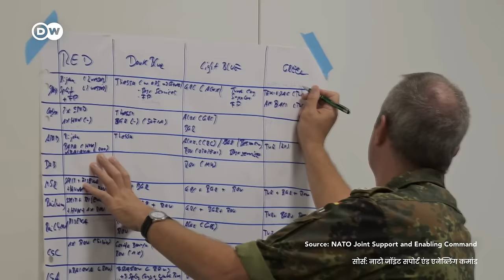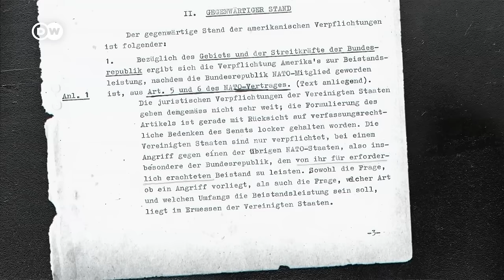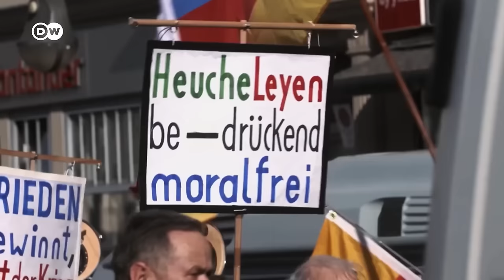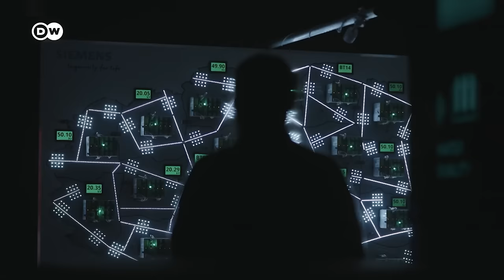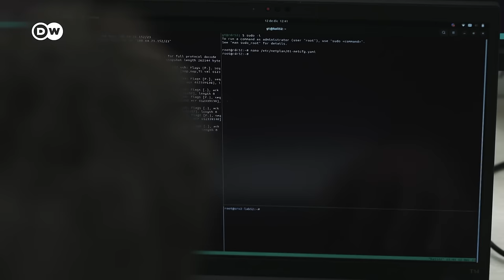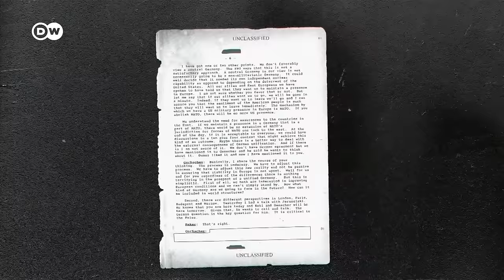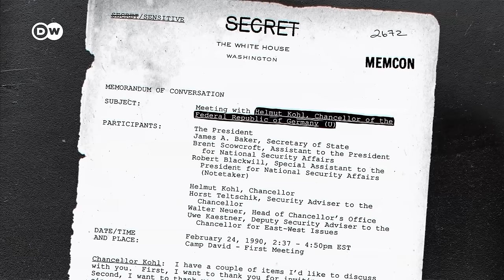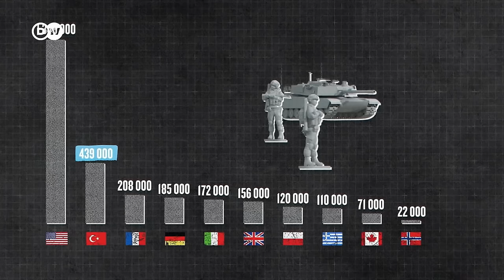नाटो: दुनिया का सबसे बड़ा सैन्य गठबंधन [75 years of NATO] | DW Documentary हिन्दी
1949 से नाटो ने यूरोप की सुरक्षा नीति को जितना प्रभावित किया है, उतना किसी संगठन ने नहीं किया. नाटो यानी नॉर्थ अटलांटिक ट्रीटी ऑर्गेनाइज़ेशन के आर्टिकल 5 में ‘कलेक्टिव डिफेंस’ का उल्लेख है. लेकिन क्या दुनिया का सबसे बड़ा सैन्य संगठन अपनी रक्षा कर सकता है?

नाटो की 75वीं सालगिरह पर यह डाक्यूमेंट्री, इस संगठन के अतीत, भविष्य और वर्तमान का आकलन करती है. साथ ही, इसकी कमजोरियों को भी रेखांकित करती है. उदाहरण के लिए ‘नार्थ अटलांटिक ट्रीटी’ का आर्टिकल 5 सिर्फ कहने के लिए बाध्यकारी है. सदस्यों के बीच आपसी सहमति ज़रूरी है लेकिन सुनिश्चित नहीं है और आपातकालीन स्थितियों में सैन्य व रक्षा आपूर्ति प्रभावित इलाक़े में तुरंत पहुँचाने को लेकर गारंटी भी पूरी नहीं है.

यह फ़िल्म सैन्य गठबंधन के अधिकार क्षेत्र वाले इलाक़े में लेकर जाती है. फ़िल्मकारों ने एस्टोनिया के टालिन स्थित नाटो के साइबर डिफेंस सेंटर का भी दौरा किया. यहाँ से वे जर्मनी के उल्म गए जहां नाटो की सैन्य टुकड़ियां और सैन्य आपूर्ति सामग्रियों का भंडार है. अगला पड़ाव ब्रसेल्स स्थित नाटो का मुख्यालय था, जहां राजनीतिक निर्णय लिए जाते हैं. इस फ़िल्म में नाटो के मौजूदा और पूर्व उच्च रैंक वाले जनरलों के साथ ही रक्षा विशेषज्ञों से भी बातचीत की गई है.

अंतरराष्ट्रीय इतिहासकारों की मदद से, डॉक्यूमेंट्री नाटो के बीते 75 वर्षों के इतिहास पर भी नज़र डालती है. दूसरे विश्व युद्ध के विध्वंसक परिणामों के बाद स्थापित इस संगठन के निर्माता दुश्मनों को रोकना चाहते थे. उससे भी ज़्यादा अहम मकसद था संगठन के सदस्य देशों के बीच शांति क़ायम करना. वे फिर से जर्मनी को ताक़तवर होते नहीं देख सकते थे.

डाक्यूमेंट्री में अब तक अनदेखी आर्काइव सामग्री इस्तेमाल की गई है: 1950 के दशक नाटो के सदस्य देशों की तस्वीरें ताकि सैनिकों में एक-दूसरे के देशों के बारे समझ और एकजुटता बने.

पूर्व अमेरिकी राष्ट्रपति डॉनल्ड ट्रंप के राष्ट्रीय सुरक्षा सलाहकार जॉन बोल्टन और राजनयिक वुल्फगांग इशिंगर जैसे महत्वपूर्ण चश्मदीद इस फिल्म में दिखेंगे. वे नाटो के वर्तमान परिपेक्ष्य पर प्रकाश डालते हैं कि वर्ष 2018 में अमेरिका नाटो छोड़ने के कितने क़रीब था? और उसके क्या नतीजे हो सकते थे? क्या सच में सोवियत संघ के विघटन के बाद नाटो का पूर्व की ओर विस्तार नहीं करने का आश्वासन दिया गया था? फिल्म इसी सवाल का जवाब ढूंढती है जिसने रूस और नाटो के वर्तमान संबंधों को आकार दिया है.